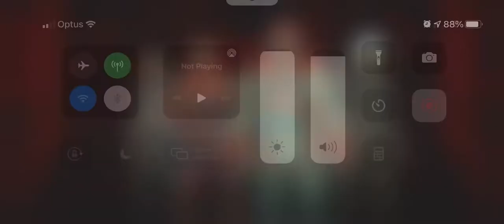CODM Global BR OCE Scrim uncut 02/04/21- muntik na ma clutch ni choky! 2nd place